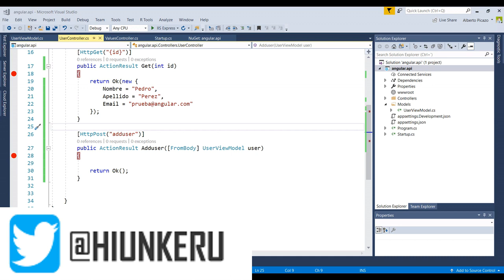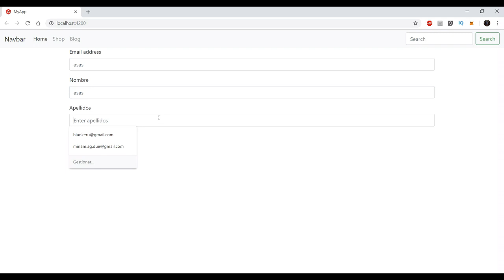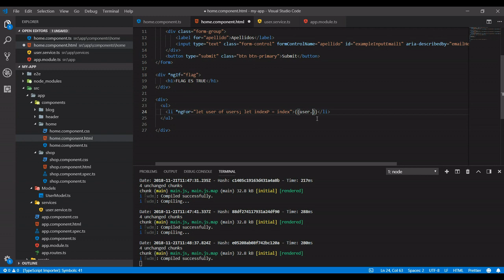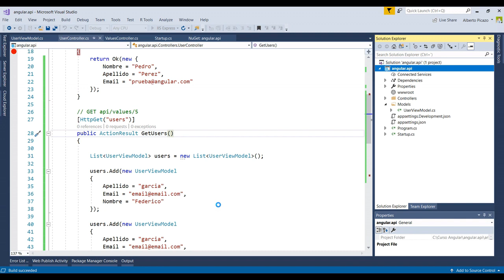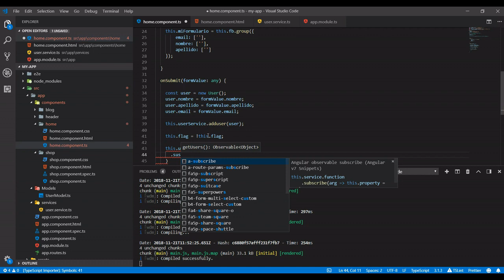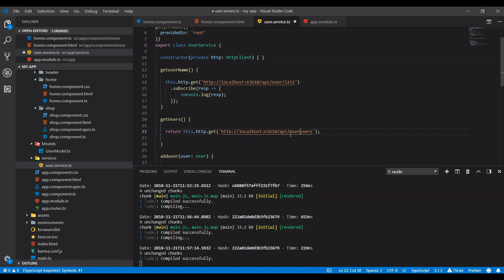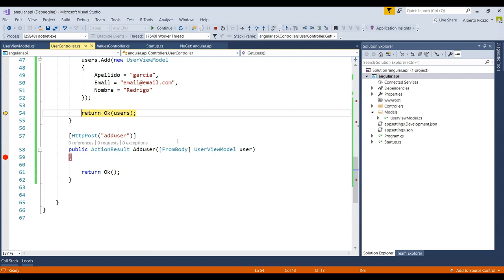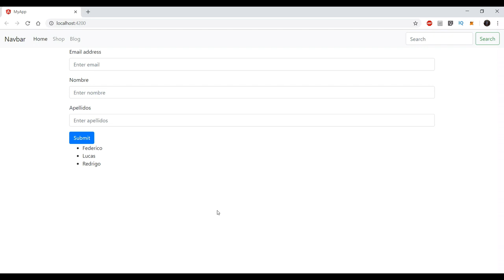Curso Angular 7 - 13 - Directivas *ngIf y *ngfor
Veremos lo que son y como usar las directivas *ngIf y *ngFor, con ejemplos prácticos.